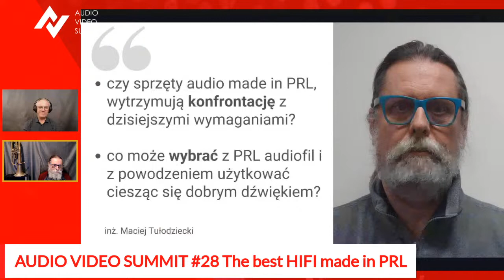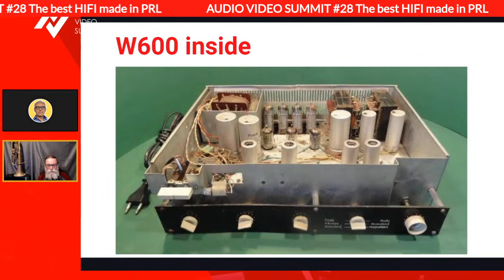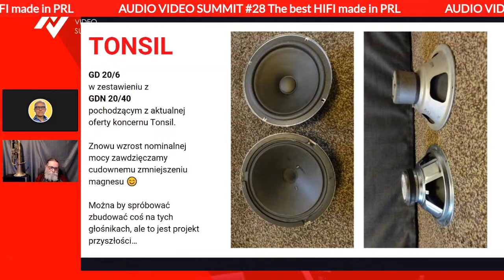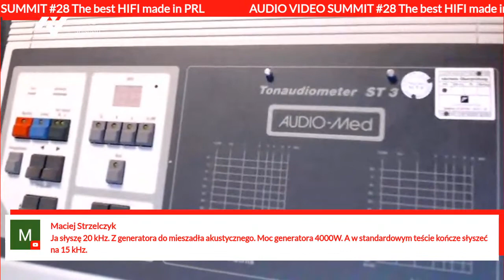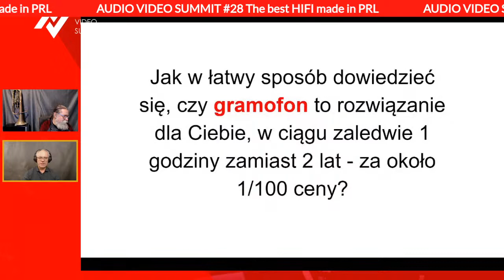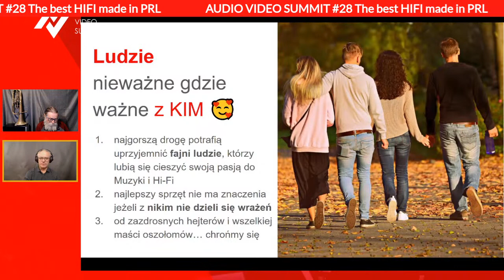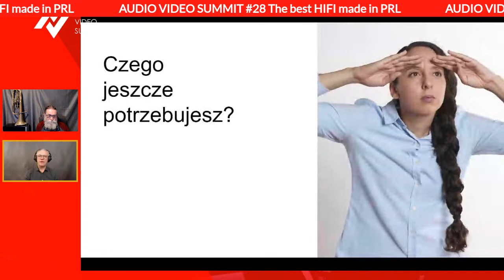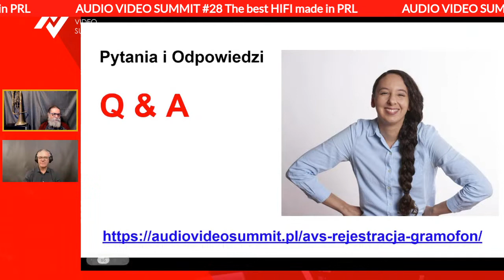AVS#28 - Najlepszy zestaw HIFI made in PRL cz.2 - inż. Tułodziecki Presents..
Audio Video Summit #28 już we wtorek!

Zapraszam Cię na 2 część wieczoru audiofilskich wspomnień z epoki PRL...
- we wtorek 15 listopada 2022r. o godzinie 19:00

Inż. MACIEJ TUŁODZIECKI

Mitologia HIFI by PRL kontra fakty - THE BEST HIFI made in PRL - a może "Dzieci Unitry" mają rację? Część 2.

Maciej Tułodziecki - melomana, specjalisty od gramofonów vintage, blogera, majsterkowicza DIY oraz prześmiewcy audiofilskich błędów i wypaczeń.

Inżynier Tułodziecki wziął na warsztat HIFI made in PRL i złozył najlepszy system HIFI z konstrukcji powstałe w czasach realnego socjalistcznego analogu. Niestety PRL nie ma dobrej sławy jeśli chodzi o brzmienie audio.

Czy "Dzieci Unitry" mają rację tworząc kult konstrukcji z tamtych lat?
Czy audiofil może znaleźć super brzmienie wśród sprzętów z czasów epoki Gierka?
Jaki jest topowy zestaw HIFI made in PRL który nie powstydzi się porównania?
Jakie klocki  kupić i jak je ze sobą zestawić?

Inż. Tułodziecki podczas tego wieczoru pokaże jaki zestaw jego zdaniem brzmi najlepiej. Zapraszam Cię na najbliższy wtorek na część II tej opowieści.

Zapraszam serdecznie - Artur Reich

Wejdź o 19:00 na ten link i oglądaj na żywo na YouTube lub na FB - możesz zadawać pytania na czacie. Pełna interakcja live.